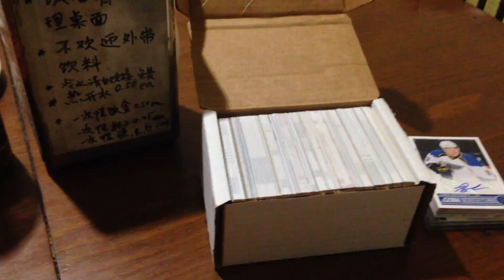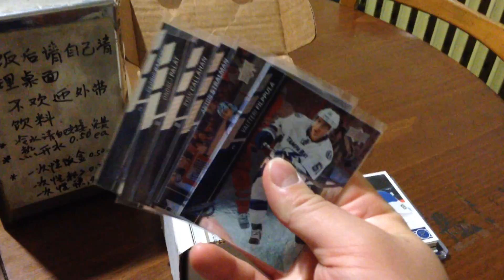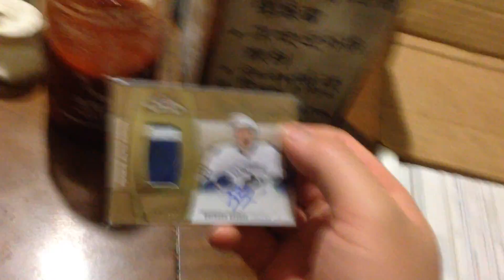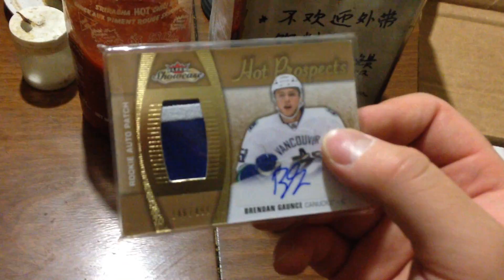Weekly maildays from COMC and sabresfan3636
First one of the new year! Sorry, I meant to say Upper Deck ePacks, not COMC!